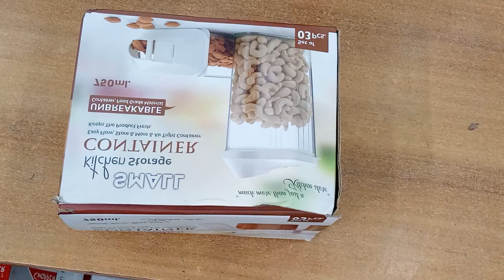750ml storage jar | wholesale |kitchenware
amazon buy

My tripod

My camera

♉️Welcome to India's number 1
e-commerce company.

For new products updates.

♉️ click here for full catalogue

Thank you for contacting Nexttrend! Please let us know how we can help you.?